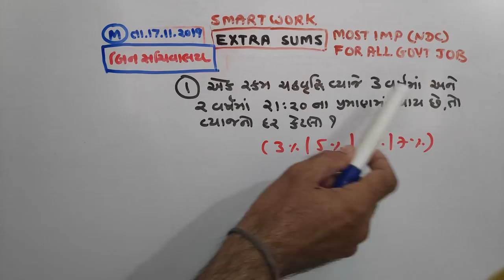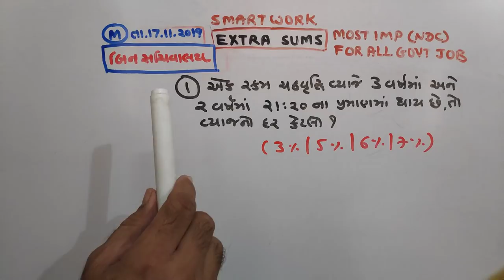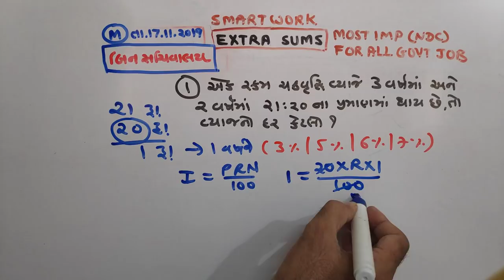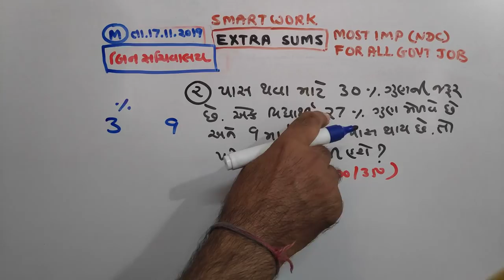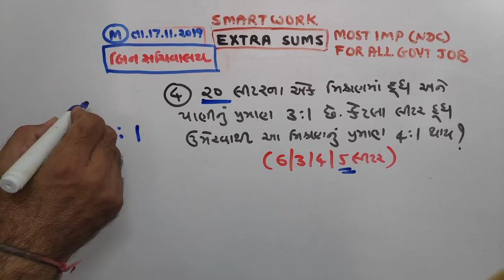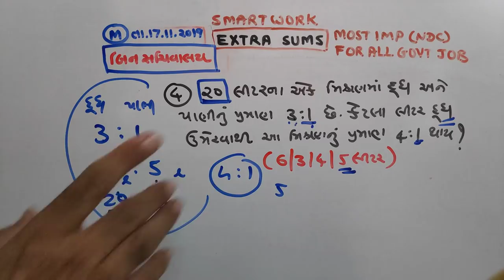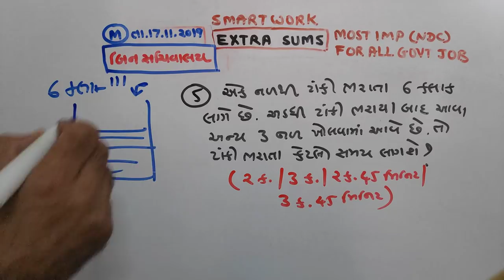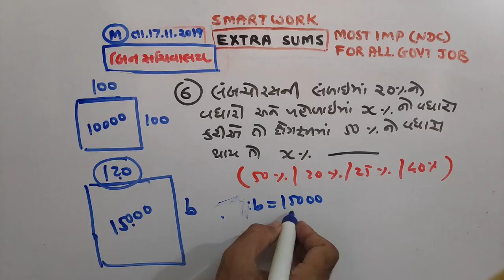બિનસચિવાલય|2019 |P-1|PAPER SOLUTIONS | MATHS |NDC |SMART WORK |JAYESH VAGHELA | Date | 17/11/2019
1. 18000 પ્રશ્નો બૂક
2.  બંધારણ
૩. ONE LINER
4. MATHS ( ENGLISH)
5. 52 PAPER SET

This video is very usefull  for becoming master in maths. This is a paper solution of bin sachivalay paper dated 17/11/2019.